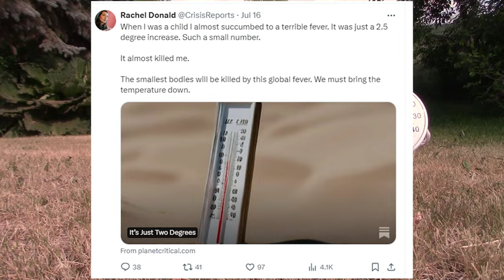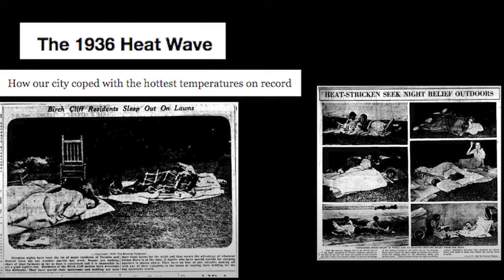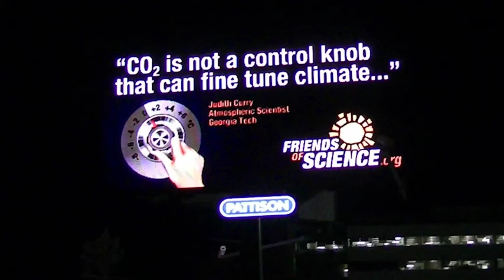Climate Hysteria Over Summer Heat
Headlines are blaring warnings about heat waves. Weather maps are colored bright, hot, lava red. What's going on? Is is climate change? Or is it. summer.
Canada gets very few extremely hot days per year.  Current and recent heat waves are not outside historical ranges.  While higher temperatures than usual can pose a risk to vulnerable people like babies, the elderly, people on certain medications, there's no justification for the persistent hysteria in the media, especially not claims that heat is one of the greatest killers! And certainly, those claiming that a heat pump will save you are just being silly.  You need a real furnace in a Canadian winter!  In fact, it is cold (moderate + extreme) that kills 30 times more people than extreme heat; Bjorn Lomborg has shown that even nominally cold situations can cause mortality.  Relax and enjoy the nice weather while we have it, folks.  In Canada, we'll be back in the deep freeze for six months in just a few weeks.  If you're tired of climate hysteria, join Friends of Science Society and get the tools to fight back. Thank you!